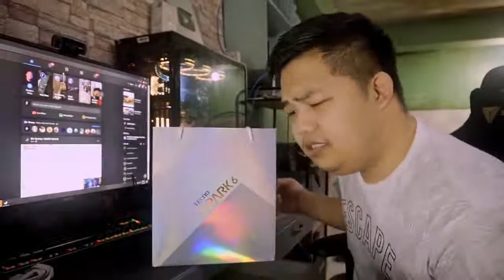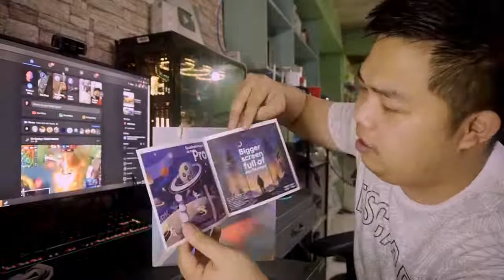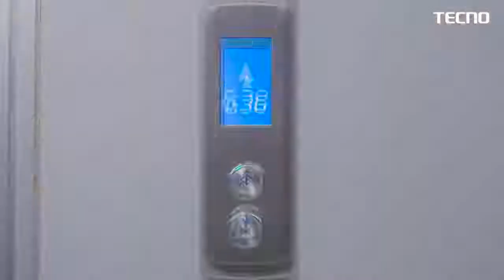GHOST WRECKER UNBOXING THE NEW TECNO SPARK 6